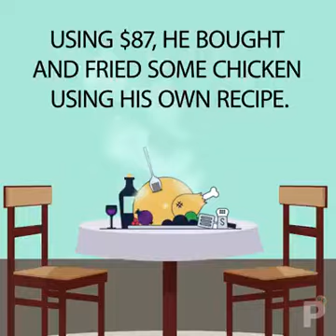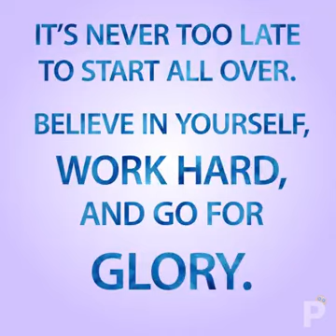Never Give Up